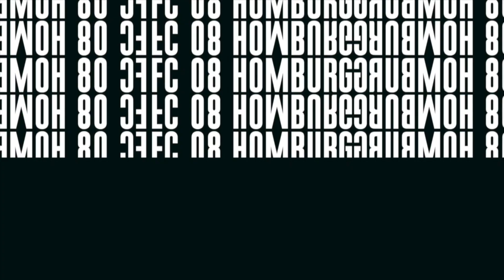Aalen - Homburg: PK zum Spiel I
VfR Aalen - FC 08 Homburg  I RLSW 2019/20

Die Pressekonferenz zum bevorstehenden Spiel FC 08 Homburg beim VfR Aalen mit Cheftrainer Jürgen Luginger und Maurice Springfeld.